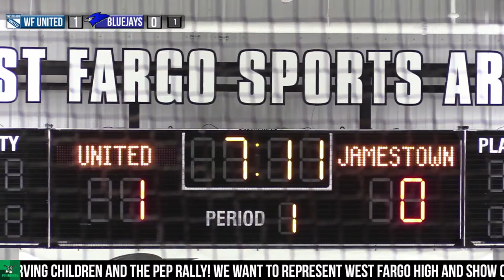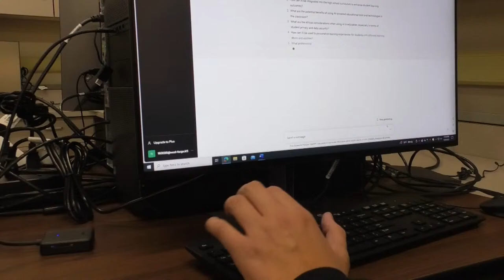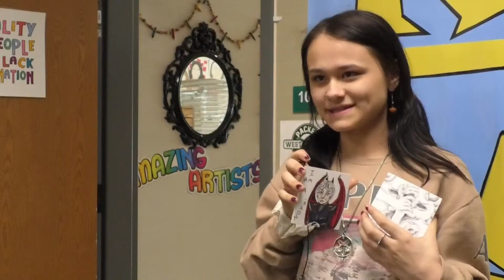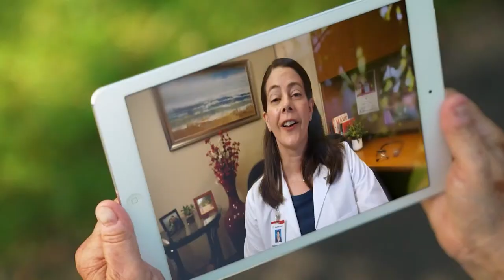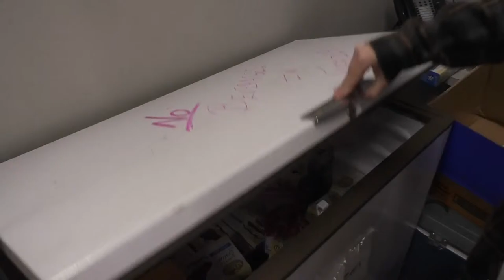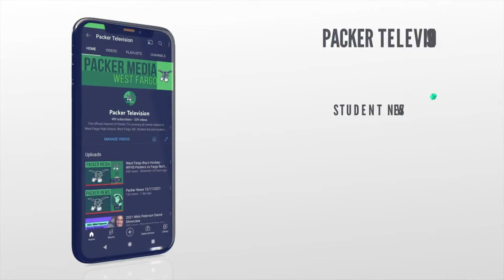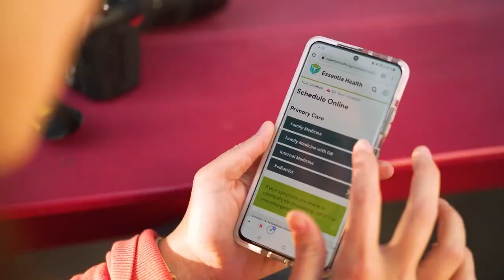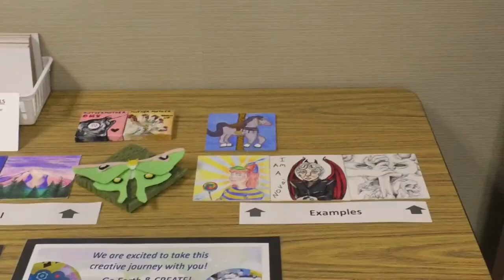Girl's Hockey: WF UNITED vs JAMESTOWN BLUEJAYS - 7:00PM